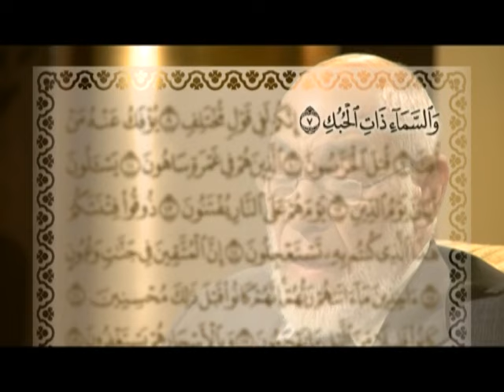سورة الذاريات (٢/١) تفسير الإشارات الكونية | د. زغلول النجار.